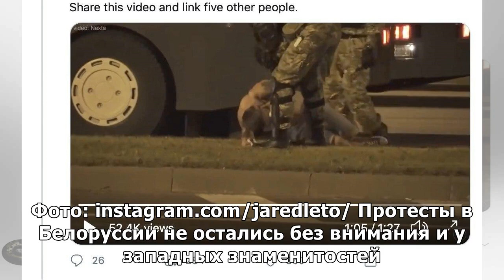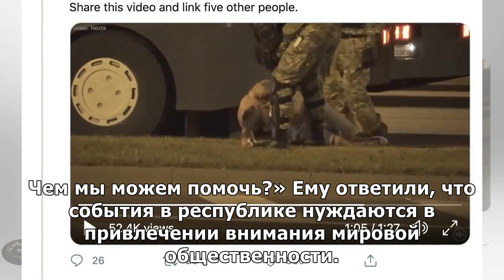«Мы с тобой, Беларусь»: Джаред Лето и Илон Маск откликнулись на события в Минске